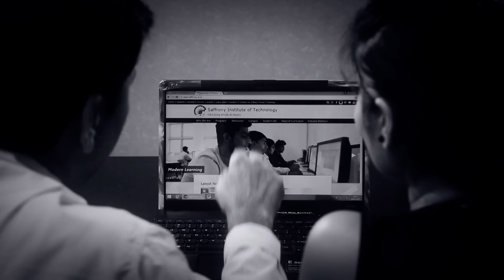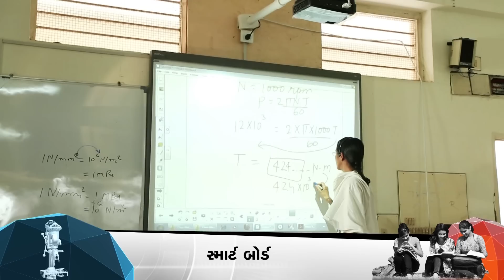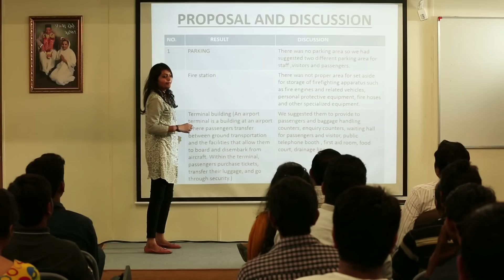Saffrony Institute of Technology ( Campus video in Gujarati )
S.P.B. Patel Engineering College was established in the academic year 2006-07. The aim of the institute is to offer Professional Education, Research, Training and Consulting opportunities to various stakeholders of the society. Located in peaceful and pleasant surroundings, about 14 kms. from Mehsana on the Ahmedabad-Mehsana highway, it is also easily accessible from Ahmedabad and the state capital Gandhinagar. The campus provides all modern infrastructure facilities including classrooms and discussion rooms equipped with smart board, audio-video teaching aids, e-learning wares, Wi-Fi network, Library, Laboratories, Computer Centre, Canteen, Play Grounds etc. The academic ambience gives full scope for group activities and also to individual pursuits for development on preferred tracks.